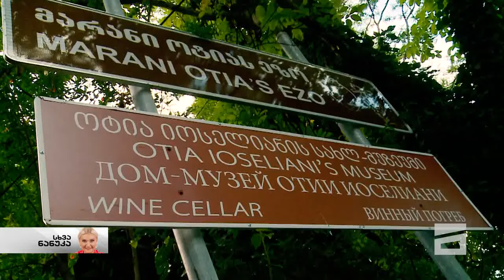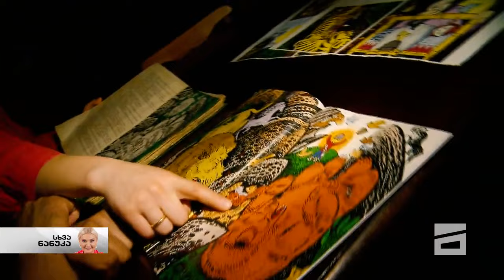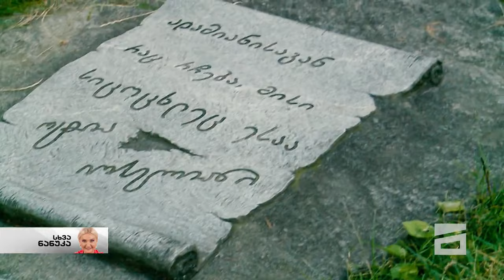სხვა ნანუკა - ოტია იოსელიანის შვილიშვილი ოტია ბაბუის სახლში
ოტია იოსელიანი და ნუცა ცისკარიშვილი